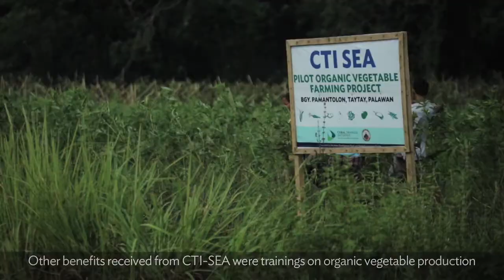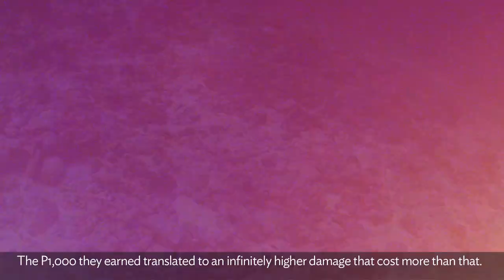Tapping into unexpected partners: Palawan, Philippines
Philippine partners of the ADB and GEF-supported Coral Triangle Initiative - Southeast Asia project share their experiences on leaving behind illegal fishing and mangrove deforestation for more sustainable businesses in the village of Taytay, Palawan.

"t’s true that seaweed and vegetable farming has been done many times in different parts of the country before. These kind of initiatives can be called almost unoriginal except for one amazing factor. Our main partners are former mangrove deforesters and illegal fishers. It’s the 180 degree turn, zero-to-hero kind of story that was ideal and which nobody expected. We are more than happy to tell you that they have left their old way of life and have chosen better businesses. These former environmental law offenders prove that change can be  possible."

--Mr. Raul G. Roldan, Deputy Team Leader, Philippine Team, CTI - Southeast Asia Project